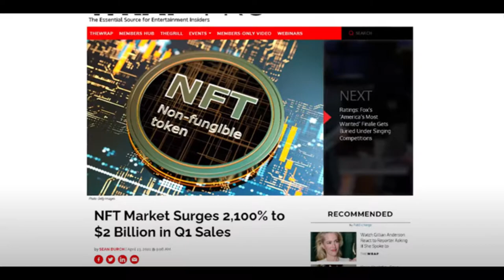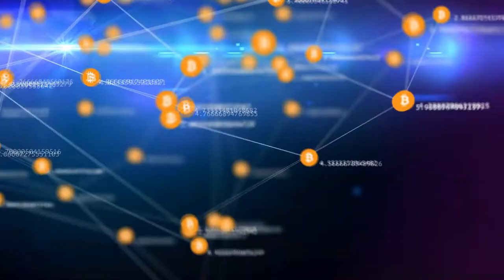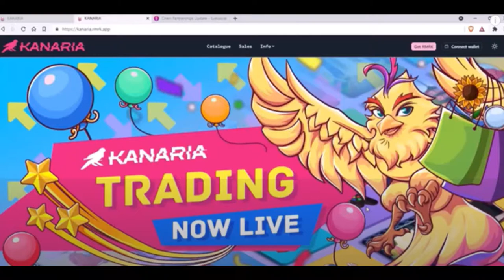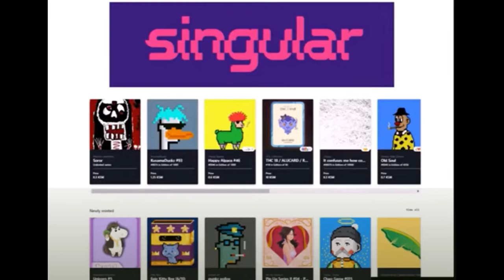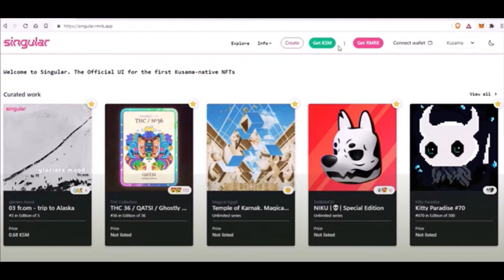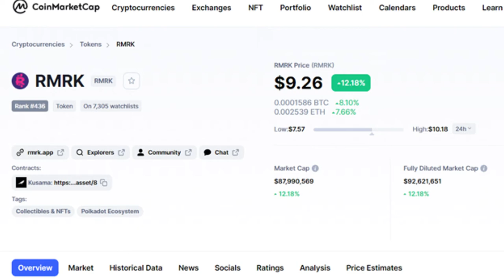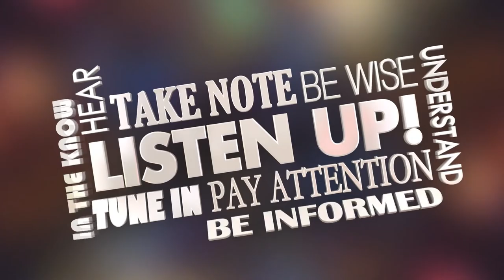RMRK La Mejor Tecnología Para NFT Disponible en Kusama, canaria de Polkadot.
El Metaverso es muy exasperante tal como es. Y cuando se le agrega la funcionalidad de Polkadot, entonces se vuelve realmente irresistible.
El mercado de NFTs se ha disparado en 2021 con más de $ 2 mil millones gastados solo en el primer trimestre. Hoy queremos explorar el protocolo de NFTs más avanzado del mundo, RMRK, la plataforma de NFT de Kusama.

Pi es una criptomoneda gratis se mina con su celular. Solo descargue la aplicación, instálelo, inscríbete con el código que esta abajo y listo. Hay que reclamar su token diario apretando el circulo gris. El código es: ISymonett